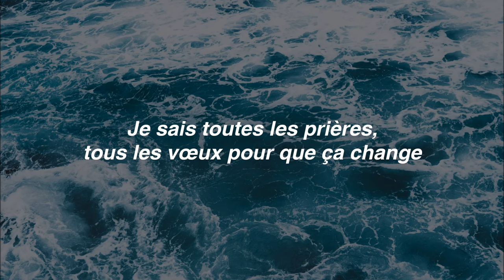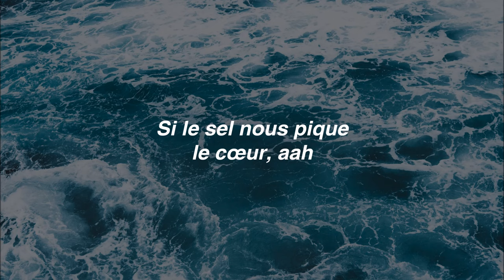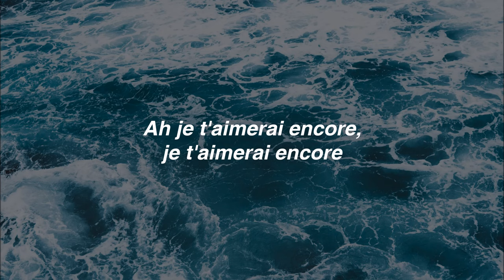On brûlera - Pomme (lyrics)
Here's another pretty french song I really like. Hope you will too!!